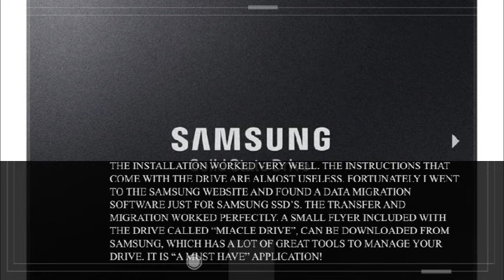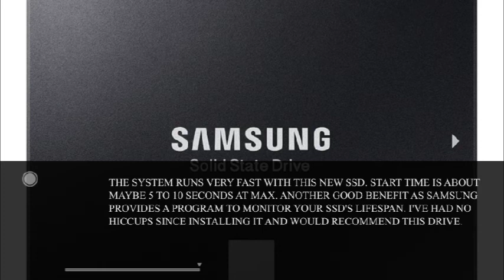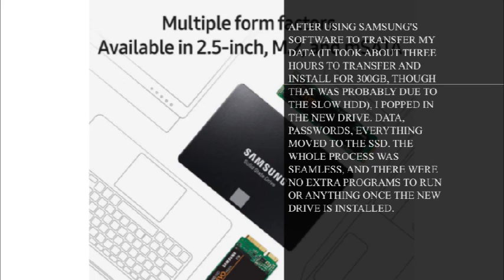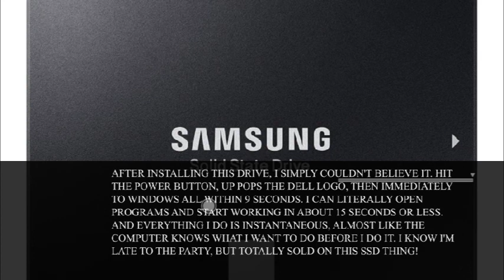Samsung SSD 860 EVO 2TB 2.5 Inch SATA III Internal SSD (MZ-76E2T0B/AM)